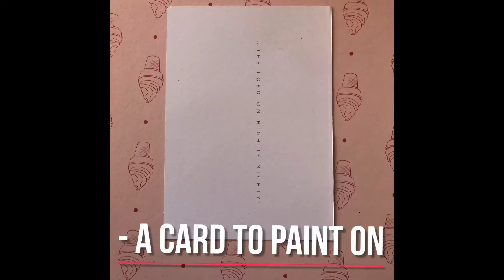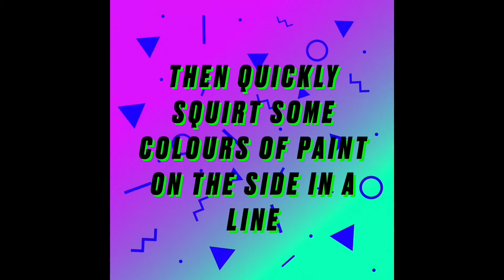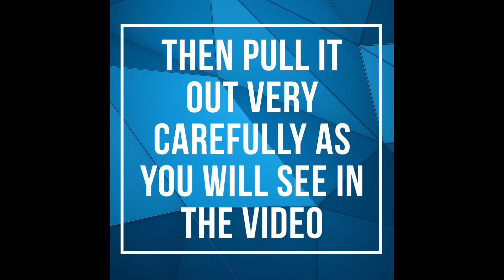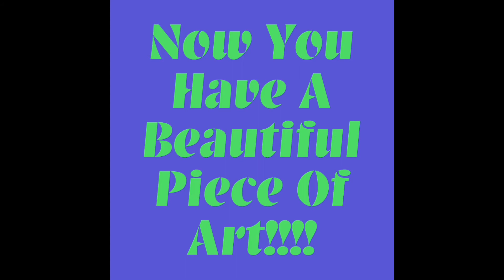How To Make String Art